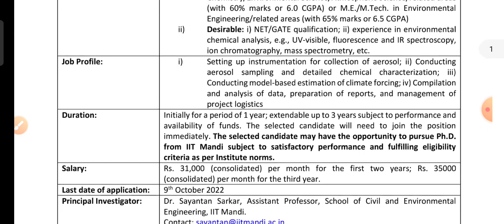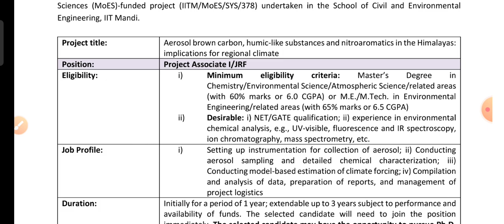Job after MSc environmental science| Envirocademy